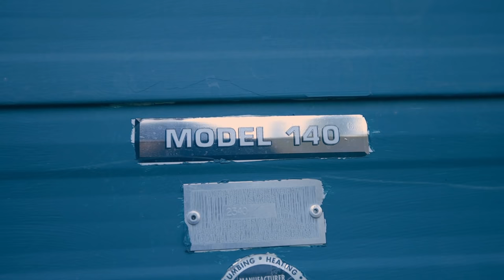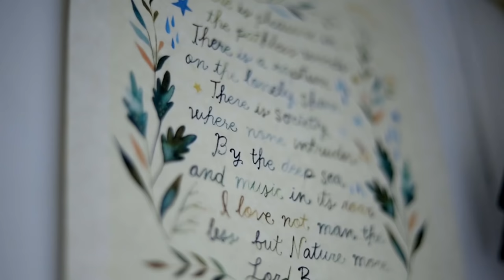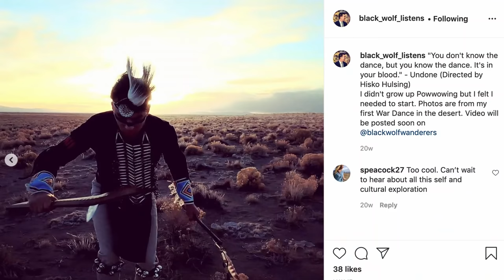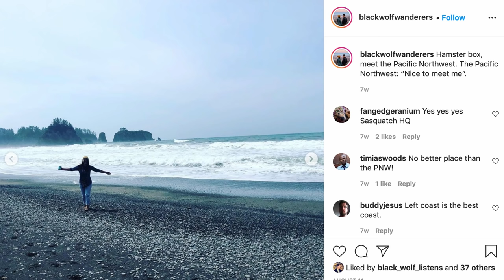Custom Budget $400 Travel Trailer Tiny House - Escaping The Corporate Grind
Are you considering a skoolie build? Check this out

VIDEO DESCRIPTION:
Meet the Black Wolf's!  Watch this amazing couple's journey from the grind of corporate America to traveling across Western America. Their insight on taking the leap of faith into tiny living is so inspiring. Buying a "little box" (Meg's words not ours) and watching how-to videos, they created a tiny home on wheels with a very limited budget. Their home has all the creature comforts important to them as a couple; from Chef Ben's kitchen to Meg's bathtub, the space is uniquely theirs. Their tiny home also affords them the ability to unhitch and adventure without having to pack-up each time.  What a beautiful tiny home, Congrats Black Wolf's!